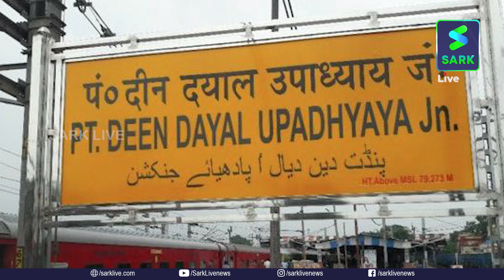ബിജെപിയെ വെല്ലുവിളിച്ച് കൊണ്ട് ''രാമനഗര''യുടെ പേര് മാറ്റി കോൺഗ്രസ്സ് സർക്കാർ| Sark Live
എല്ലായിടത്തും അങ്ങനെ രാമനെ കുത്തിക്കയറ്റണ്ടാ; ബിജെപിയെ വെല്ലുവിളിച്ച് കൊണ്ട് ''രാമനഗര''യുടെ പേര് മാറ്റി കോൺഗ്രസ്സ് സർക്കാർ